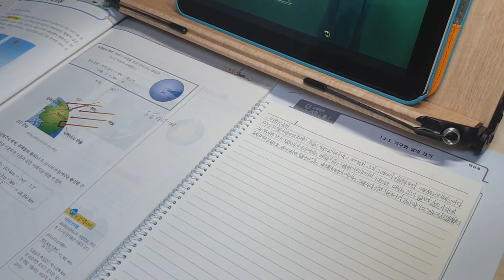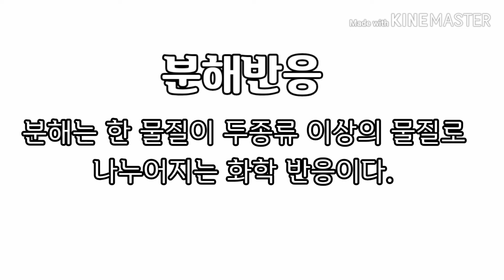타임랩스/과학 공부 브이로그/Study VLOG/ 공부자극/科学の研究Vのログ/호준TV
안녕하세요 호준tv에 호준입니다 ❤
오늘 영상은 과학 공부를 하는 영상이에요.
오늘도 제 영상을 시청해 주신 모든 분들께 진심으로 감사드려요.

こんにちはホジュンtvにホジュンです❤今日の映像は、科学の研究をする映像です。今日も第映像を視聴してくださったすべての方々に心から感謝して。